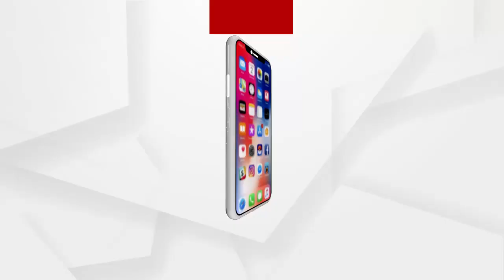ଗୋଷ୍ଠି ସଂଘର୍ଷ ରେ ମହିଳାଙ୍କ ଆକ୍ରୋସ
ଗୋଷ୍ଠି ସଂଘର୍ଷ ପରେ ଘଟଣା ସ୍ଥଳକୁ ବିଳମ୍ବରେ ପହଞ୍ଚି ମହିଳାଙ୍କ ଆକ୍ରୋସର ଶିକାର ହେଲେ କଟକ ଆଠଗଡ ଅତିରିକ୍ତ ଏସ୍ପି...